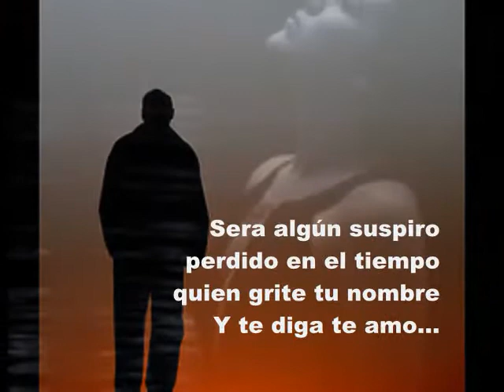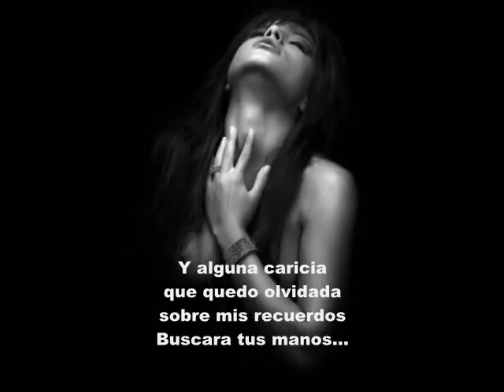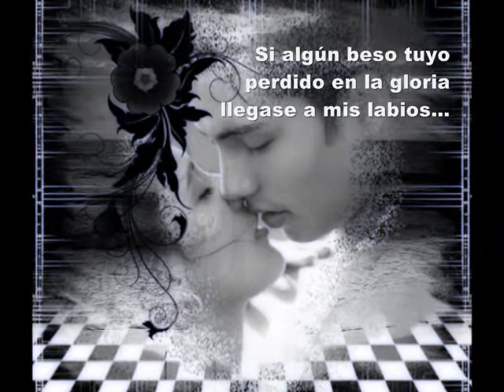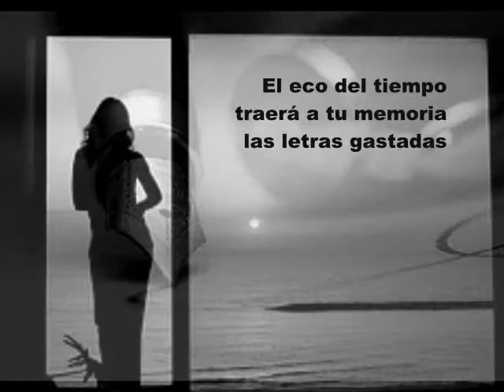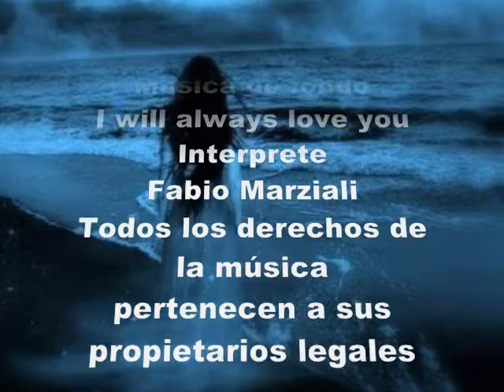Cuando mi voz calle_I will always love you_Frank(ajenony)Santana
Ajenony Productions
Y
Emporium Sounds
Presentan
"Cuando mi voz calle"
Es   un poema original
de
Frank (Ajenony) Santana
Y
todos los derechos pertenecen
a
Frank Santana
O
Interprete
Fabio Marziali
Todos los derechos de la música
pertenecen a sus propietarios legales